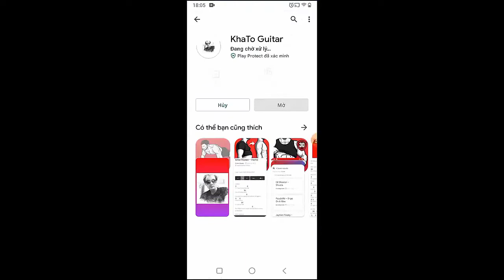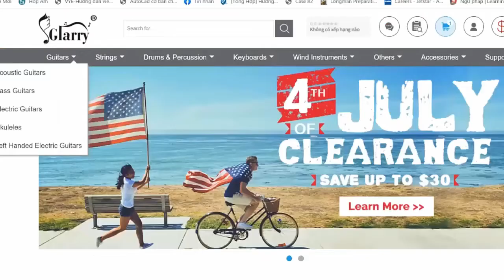Steve Lacy - Amber | Guitar Tutorial